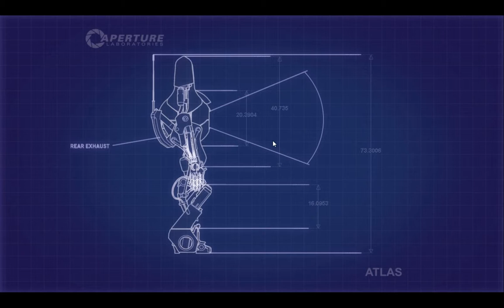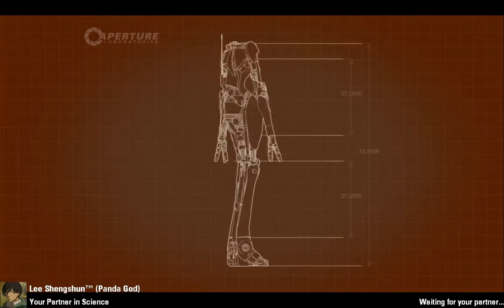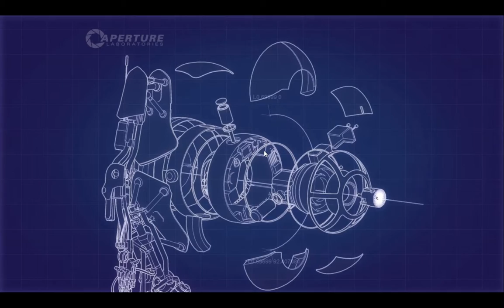Portal 2 co-op /w Mr.Panda Part 1 "poop disk"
Portal 2 draws from the award-winning formula of innovative gameplay, story, and music that earned the original Portal over 70 industry accolades and created a cult following. The single-player portion of Portal 2 introduces a cast of dynamic new characters, a host of fresh puzzle elements, and a much larger set of devious test chambers.